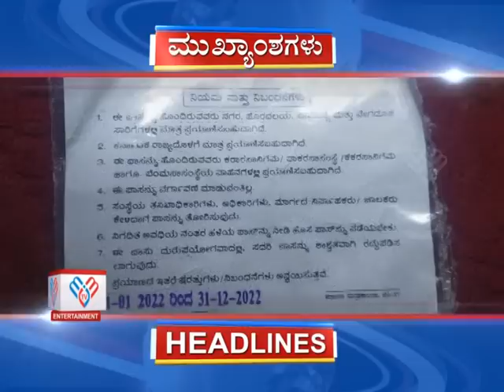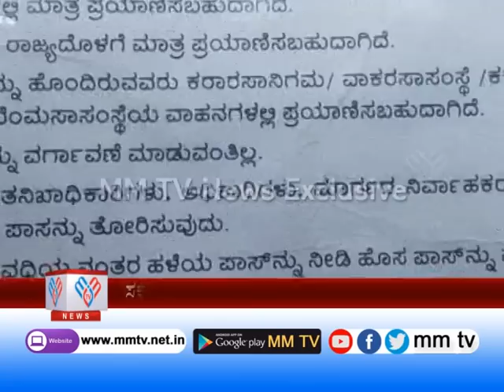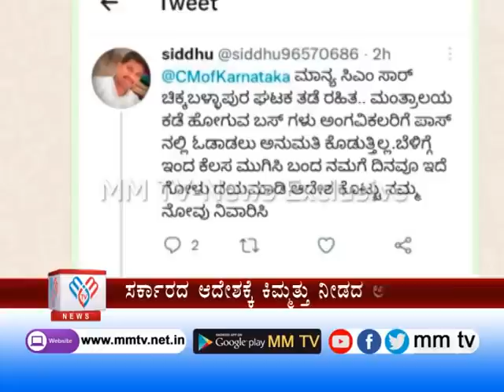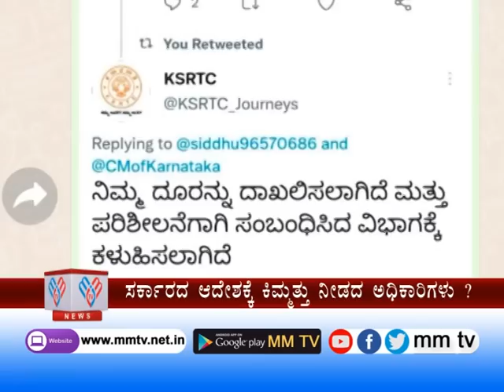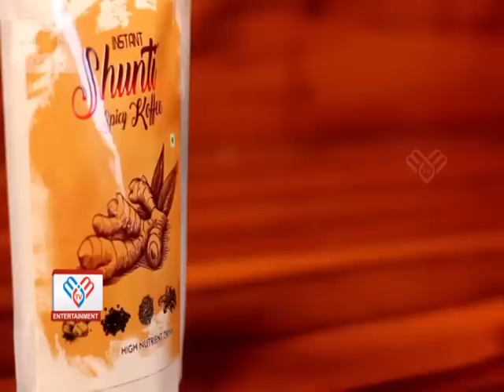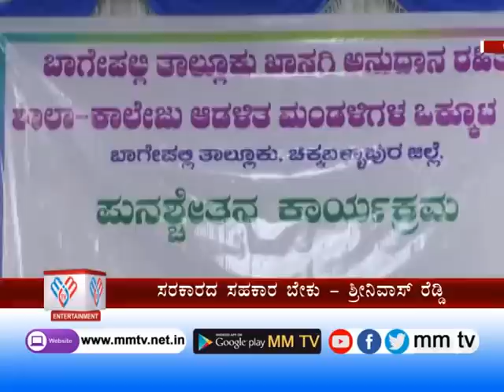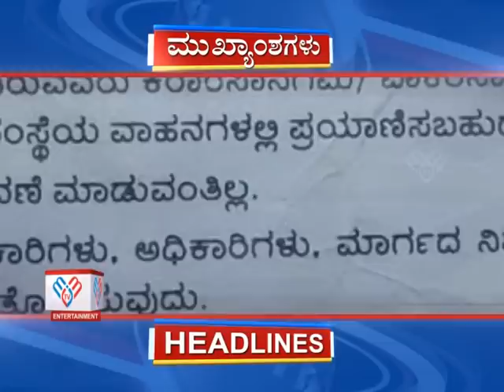MM TV-News 12-07-2022